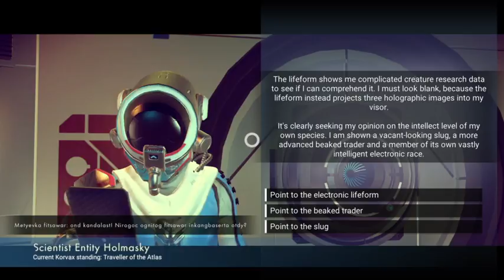No man sky nomansky Ps4 (Part 6)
spawned 17 billion light years from the centre, what an outcome, planets toxic but full of advanced aliens and Tech, been to two Atlas stations but going to forget the centre for now and explore this wonderful game and search for the unexpected -- Watch live